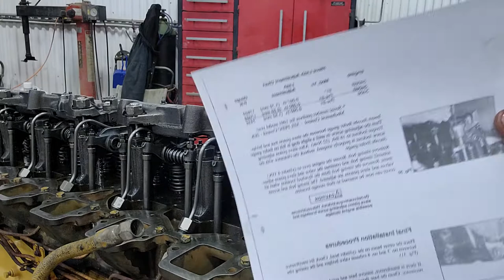VALVE ADJUSTMENT AND JACOB BRAKE | 3406B CAT engine (Part 1)|Machine Healer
tutorial for complete overhead parts installing with intake & exhaust valve adjustment and Jacob brake adjustment.